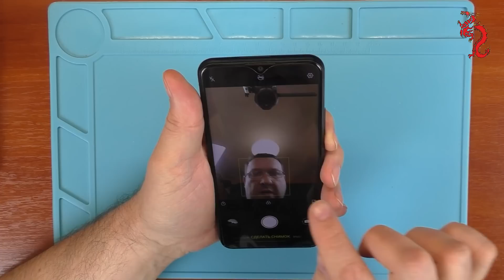VIVO Y11 //РАЗБОР смартфона ОБЗОР изнутри